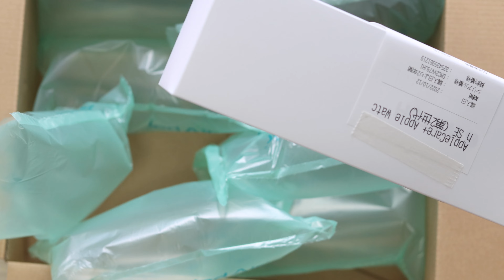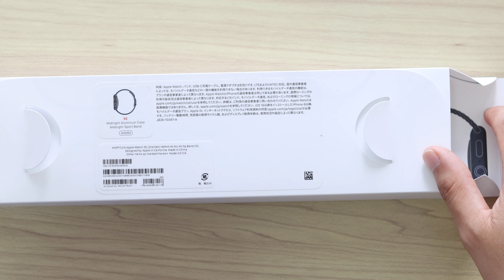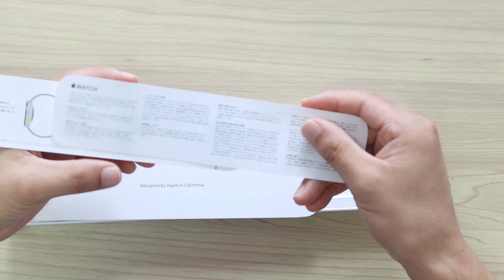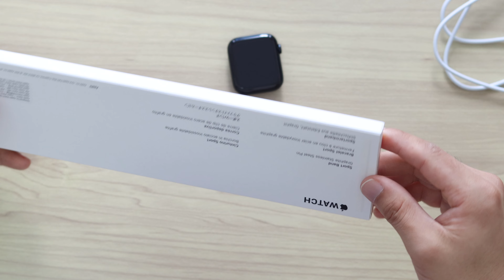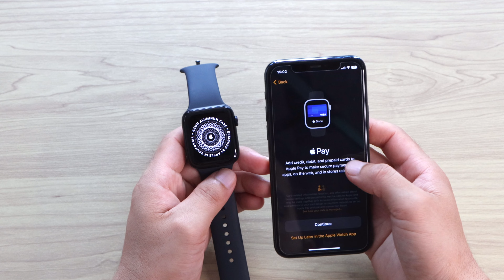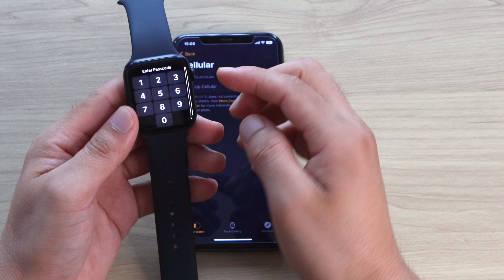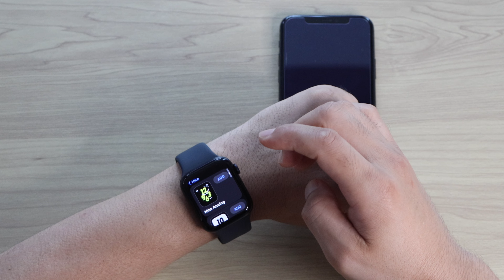Apple Watch SE 2nd Generation Midnight | GPS+Cellular Unboxing | Best Recommended for Beginner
I bought my first Apple Watch, and I got the Apple Watch SE 2 GPS Cellular model with 44mm.

Hi everyone how are u all doing? I hope you all are doing great. Today i am going to share my first apple watch unboxing video. I hope you guys will enjoy the video.